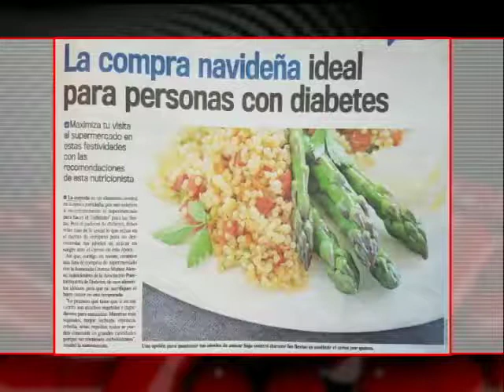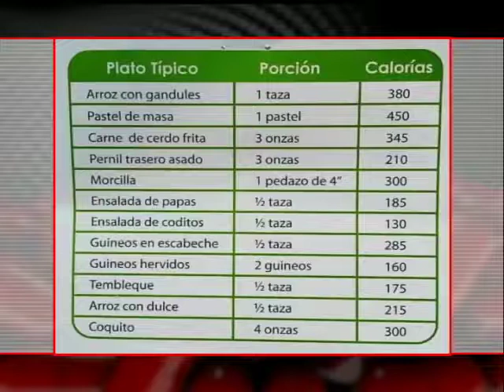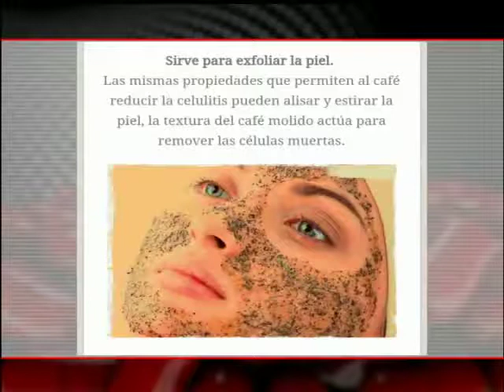ULTRA FIT AL DIA 12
Puedes adquirir nuestro método. Te queremos saludable, te queremos ultrafit

💊¿Qué es el Dr. Soler MIC Ultra Fit?
El Dr. Soler MIC Ultra Fit, también conocido como Soler MIC Ultra Fit, es una combinación de aminoácidos lipotrópicos y complejo B, obtenido a partir de un riguroso proceso de conjugación. Estos aminoácidos son los responsables de convertir la grasa de nuestro cuerpo en fuentes de energía y sus beneficios se obtienen de forma oral (tableta). Nuestro suplemento dietético es utilizado por miles de personas para la pérdida de peso de forma exitosa.

🧪¿Cómo funciona el Dr. Soler MIC Ultra Fit?
Fuentes expertas en la perdida de peso alegan que por tratarse de la utilización y metabolización de la grasa corporal indigerible, al consumirse, parte de este revolucionario suplemento permanece en el estómago acumulando determinadas cantidades de grasa a su alrededor, que posteriormente serán eliminadas del organismo sin dar tiempo a que se adhieran y generen cuadros de sobrepeso o colesterol. De igual manera, comienza un proceso de redistribución y estabilización de la grasa corporal.

Existen muchos estudios al respecto sobre las cualidades de la metionina, inositol y cholina, pero nuestra formula única en su clase resulta efectiva para reducir la absorción de la grasa y ayudar a eliminarla conjuntamente con la dieta indicada a llevar acabo. Por su eficacia, según formulado, es un tratamiento novel en el cual el Dr. Soler basa su régimen para bajar de peso, y mantenimiento del peso alcanzado.

🛑¿Para qué se utiliza el MIC Ultra Fit?

Además de su ayuda en la pérdida de peso y la reducción del colesterol malo, o HDL, el Dr. Soler MIC Ultra Fit resulta un complemento beneficioso para suministrar el tratamientos de anemia, hígado graso, insomnio y diabetes, destacándose por su inhibición de la absorción de grasa (que beneficiaría cuadros de hipercolesterolemia) y la estimulación de la captación de la glucosa.
A la vez que el Soler MIC Ultra Fit disminuye la absorción de grasa corporal, también estimula a nuestro cuerpo a mantener un nivel metabólico adecuado.

El Soler MIC Ultra Fit conforma un producto novel en su clase que nos promete bajar de peso de forma fácil, segura y permanente con resultados asombrosos a través de un método diseñado por médicos.
No olvides que es importante seguir una vida saludable si quieres eliminar algún kilo de más de forma sana y sostenida en el tiempo.

Conozca un revolucionario método que le ayudará a mantener su peso y salud enseñándole cómo, cuándo y qué comer para quemar grasa.